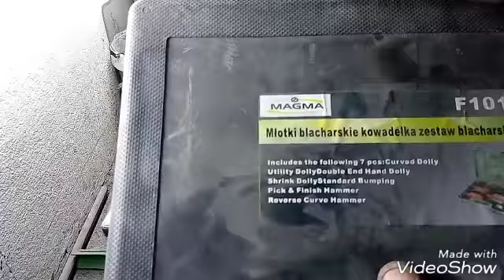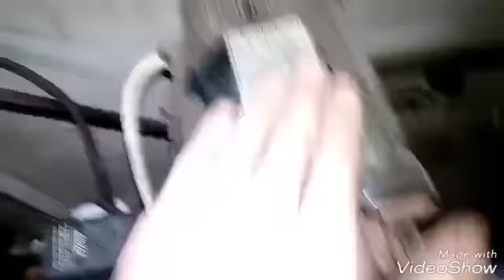Jakich narzędzi używam do blacharki